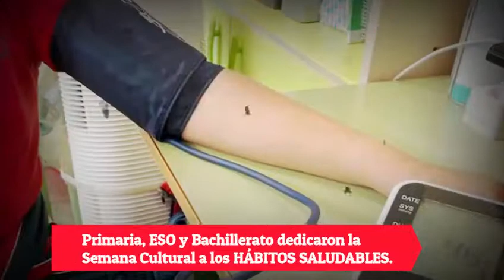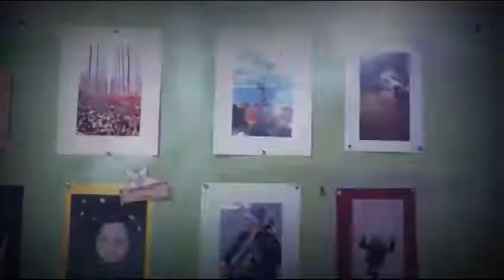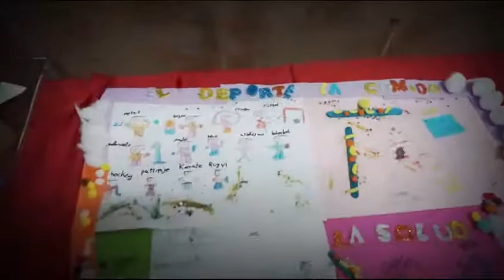Semana Cultural dedicada a la Arquitectura 🏗️ y a los HábitosSaludables ❤️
El Colegio Amanecer celebró su ya tradicional, educativa y divertida Semana Cultural (5-7 abril) que, en esta edición, versó su temática en la Arquitectura (Educación Infantil) y en el cuidado de la Salud, bajo el lema “Cuídate, cuídame” (Primaria, Secundaria y Bachillerato). Nuestros alumnos disfrutaron, en estas tres completas jornadas, de numerosas actividades y manualidades, juegos talleres, charlas, cine, teatro, así como salidas culturales y excursiones a la naturaleza que hicieron las delicias de todos ellos